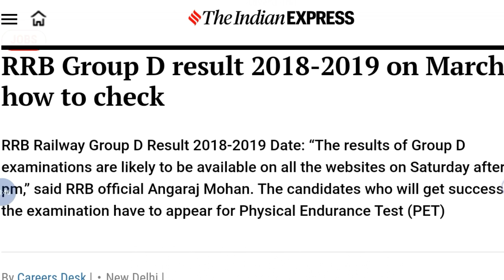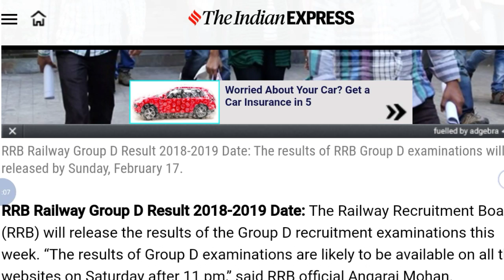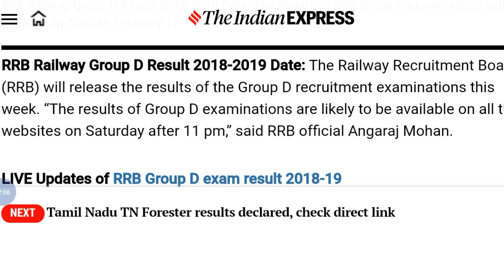RRB Group D Latest Update Today | 4th March 2019 | Big News | Studywithsouvik